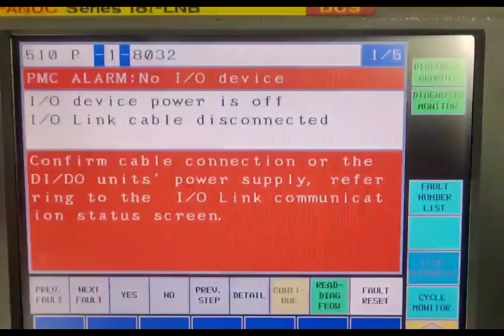Fanuc 18i-LNB A02B-0283-B801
Fanuc 18i-LNB controller package. This control package consists of
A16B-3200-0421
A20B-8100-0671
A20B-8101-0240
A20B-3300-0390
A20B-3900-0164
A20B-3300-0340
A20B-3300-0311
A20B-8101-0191